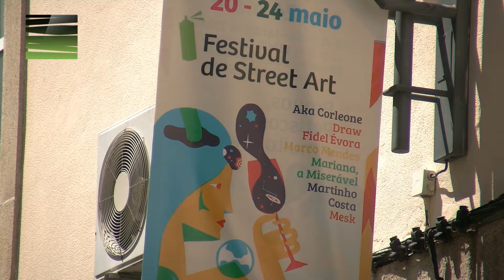Viseu - 1º Street Art deu nova vida a paredes de prédios da cidade